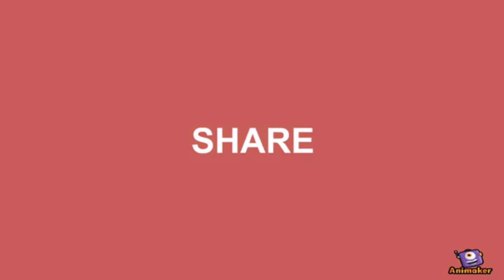DIY using Popsicle Sticks | DIY Queen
Hey everyone! In this video, I've shown how to do DIY with the Popsicle sticks. Hope you enjoy and thumbs up if you do!

Things Required:
Popsicle Sticks
Acrylic Paint
Paint Brush
Glue Gun with sticks
And a smile on your face